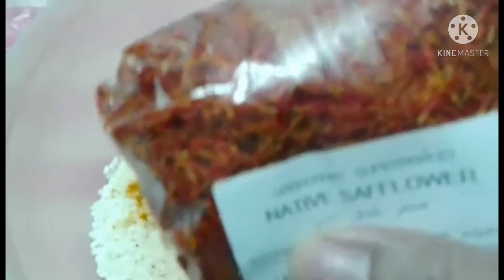STUFFED CABBAGE ROLLS / COOKING ARABIAN FOOD / Ate Lorn's Channel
Yong pinaka una video na delete pero ok lang po yan dahil detalyado parain po pwede parin sundan kung may gusto mag try mag luto po nito, dahil binanggit ko naman po dyan kung ano ang mga sangkap at pinakita, enjoy watching po ,marami salamat sa mga sumusuporta po